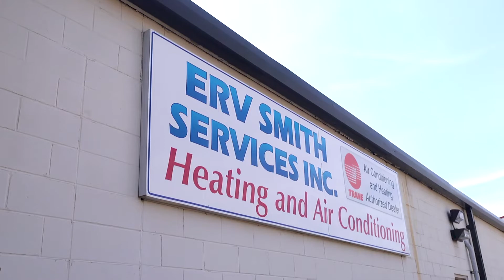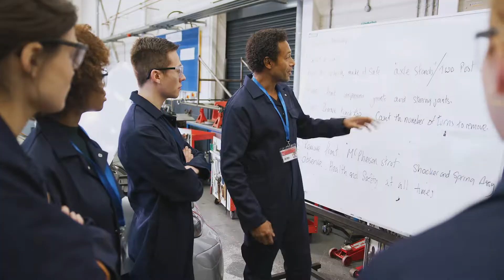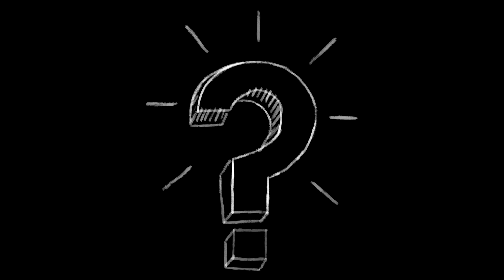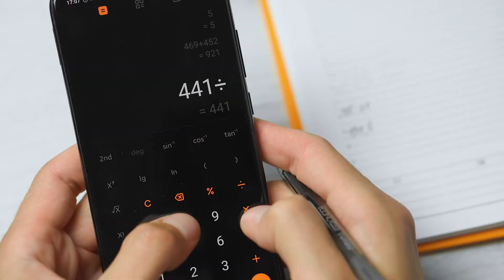HVAC Careers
Slipstream partnered with Wisconsin’s K-12 Energy Education Program (KEEP) to obtain interviews from several stakeholders that are on the front lines of a clean energy future. Join us for a behind the scenes look into some of these careers and the people that are making an impact every day here in Wisconsin.